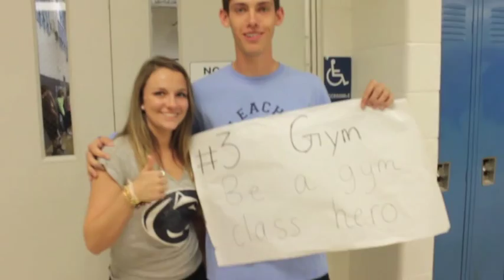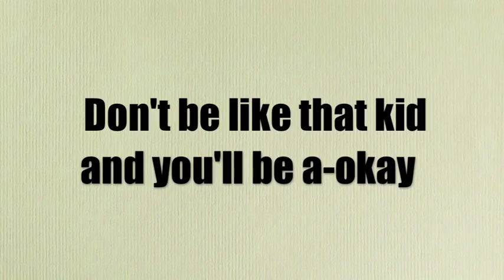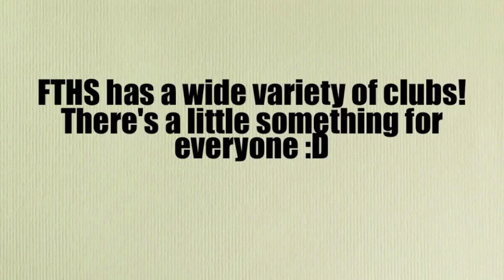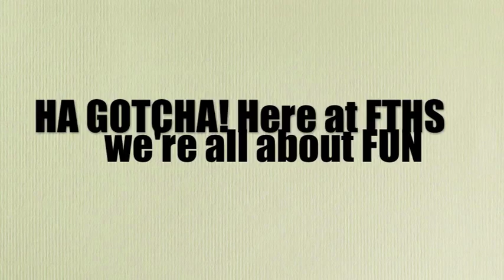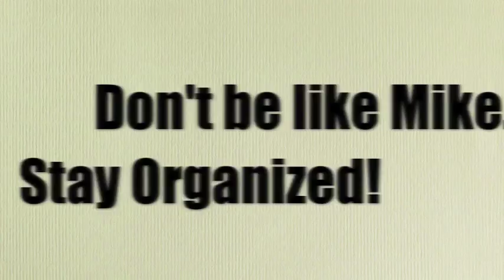FTHS Freshman Survival Guide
2014 Period 11 Peer Leaders